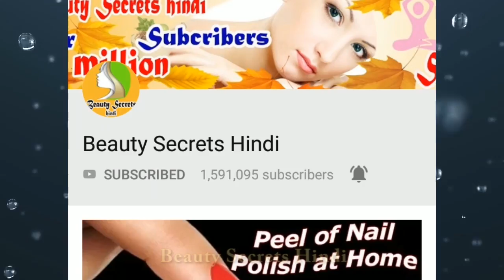Coconut Oil में यह चीज मिलाकर लगाएं पलके व आईब्रो रातों रात इतने घने हो जाएंगे Get Heavy Eyelashes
EyelashesGrowth